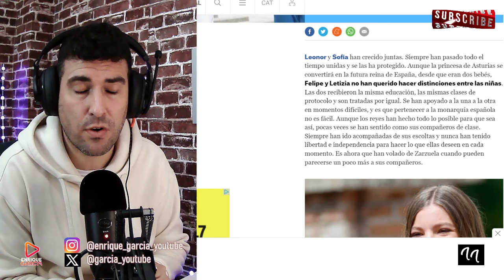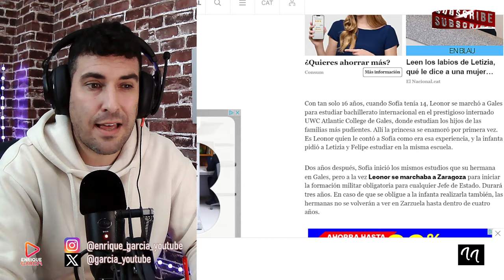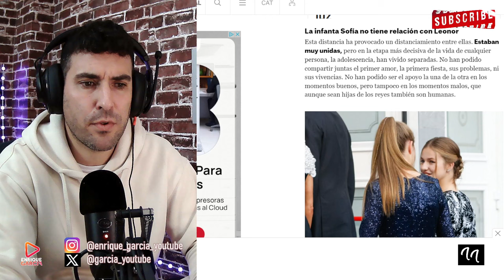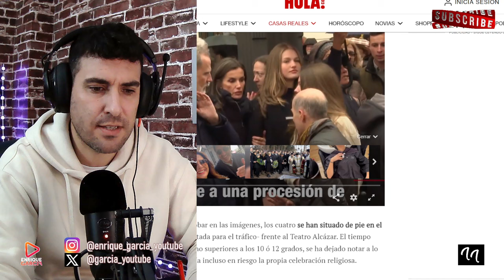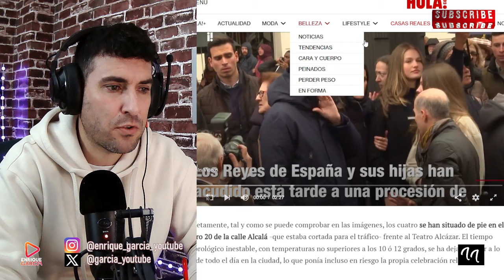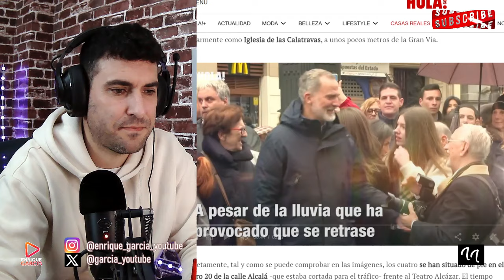FILTRAN LOS DESAIRES ENTRE LA PRINCESA LEONOR Y SOFÍA, JUNTO A LETIZIA Y FELIPE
GRUPO WHATSAPP AVISOS DIRECTOS Y VÍDEOS👇
X @garcia_youtube
SI QUIERES SER INFLUENCER